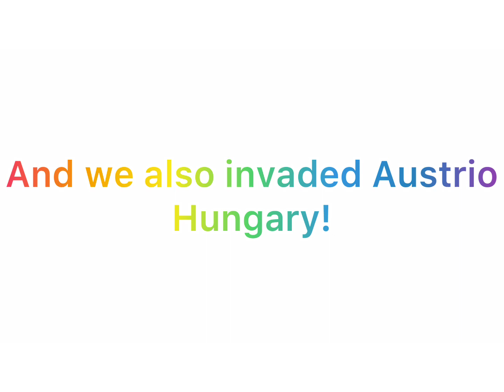Episode 3: Division of Germany (North and South)||The Invasion of Austrio-Hungary|| WW4, A.P Vs. C.P